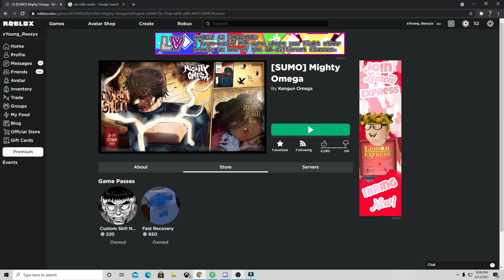There Goes My Mighty Omega Career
At 7:09 Today we got Falsely banned while we were grinding money but before all of that I recorded this video I was angry because the NPCs and clan reroll and cops being crooks but all together mighty is a great game if your lucky and surround yourself around good people had some good times I spent about 150$ on rerolls but that's a personal problem LOL CLOWN.

If you guys want ill buy mighty on an alt but I grinded for a couple days so I don't think I'm gonna be too excited to grind again